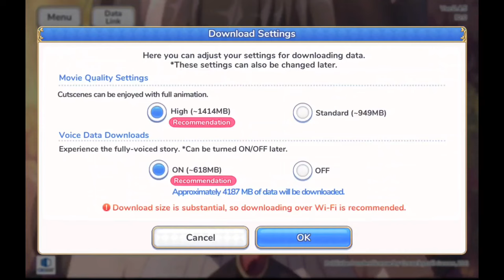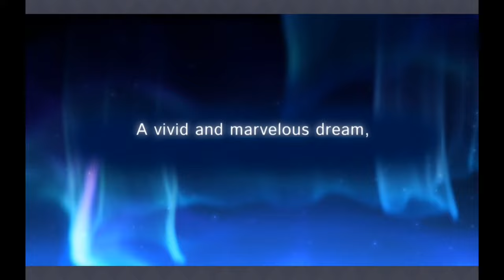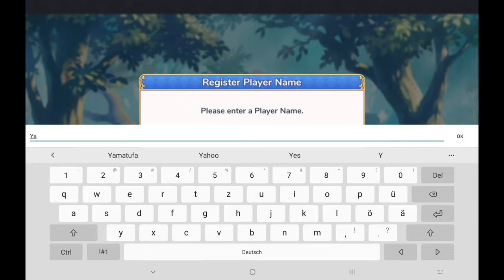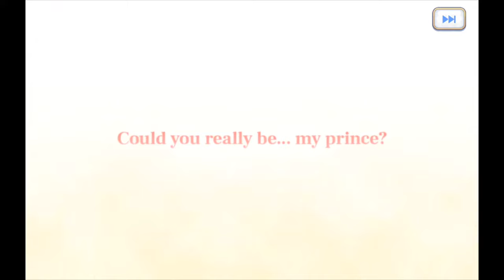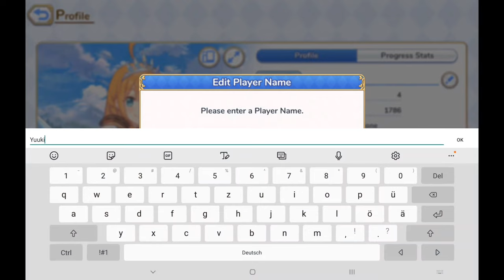Princess Connect! Re: Dive [Mobile] | Gameplay Walkthrough | Part 1 Prologue | No Commentary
Played and Recorded on Samsung Galaxy Tab 7+

Mobile Anime Game for Free